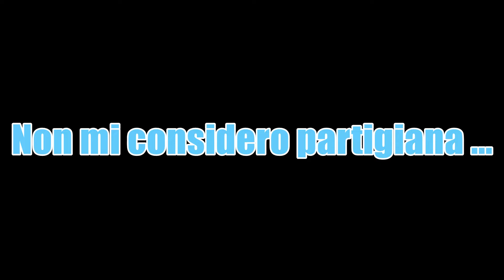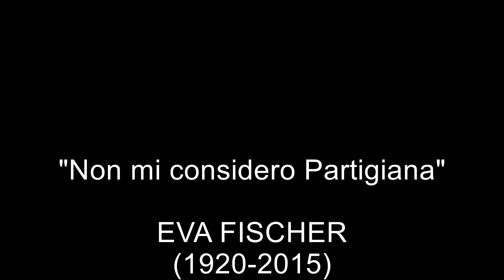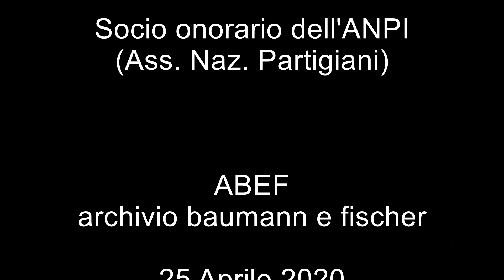"Non mi considero Partigiana"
20200425 - Non si considerava Partigiana Eva Fischer, nonostante fosse socio onorario dell'ANPI (Ass. Naz. Partigiani). Un sunto della sua "vita" durante il periodo bellico, con estratti di tre interviste.
Pubblicato in occasione del 25 aprile.
In memoria dei deportati, di coloro che diedero la vita per la Libertà.
Una dedica particolare all'amica Grazia  Di Veroli z.l., che intervistò Eva per la Shoah Foundation, il 14 ottobre 1998.